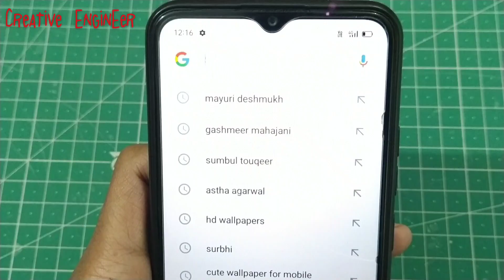How to make ARJUN Tank with cardboard | Republic Day Special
So, what's up CE squad!

Here's a special DIY video on occasion of Indian Republic Day. In this video I'll be making Indian Arjun Tank with paper and cardboard.
Hope you guys enjoyed and inspired watching this video.

🎨MATERIALS & TOOLS THAT I USE :
Acrylic Paint

• This is an original work of Creative EnginEer